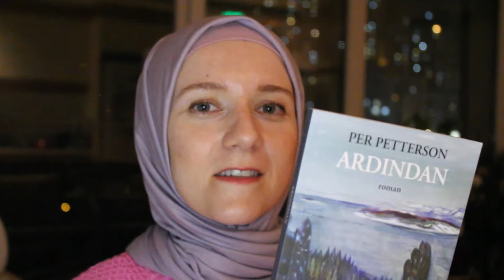KİTAP İNCELEME: PER PETTERSON - ARDINDAN (ROMAN)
PER PETTERSON - ARDINDAN (ROMAN) METİS YAYINEVİ, MART 2020